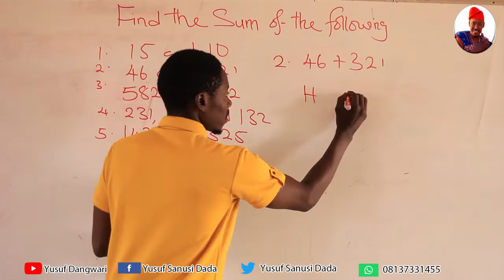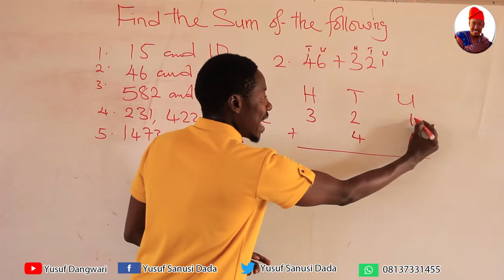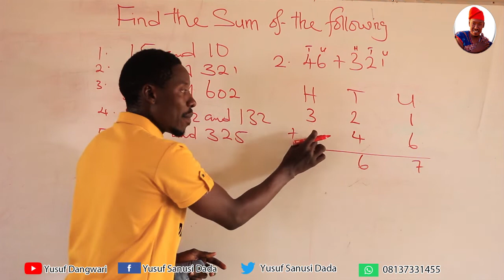Addition of tence and Hundred